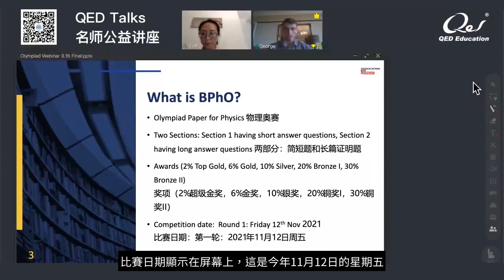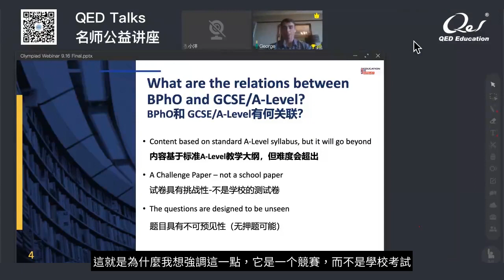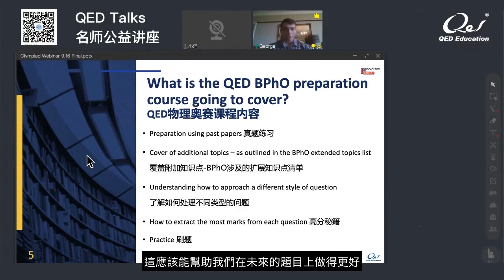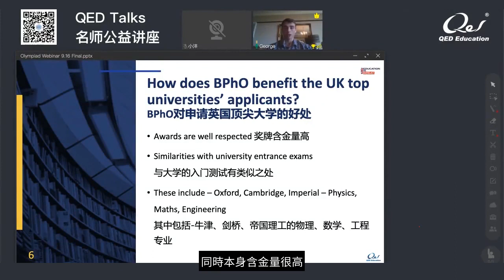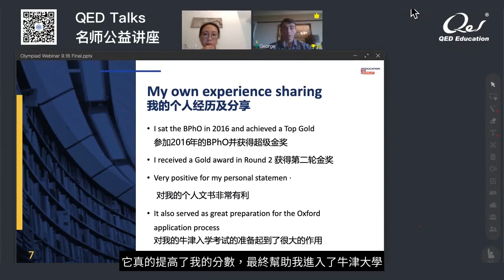【QED Talks 名师公益讲座】英国奥赛那些事 （二）物理奥赛BPhO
BPhO不同级别比赛应如何准备？与GCSE/A-Level的关系如何？为何70%的物理工程系牛剑申请者都参加过？如何利用BPhO为大学申请增光添彩？BPhO竞赛成绩荣登全球排行榜、Top金牌得主、QED物理奥赛教练George老师为您一一解答。